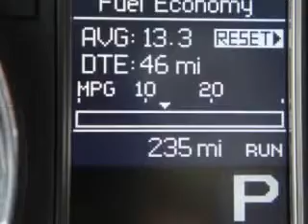2013 Dodge Durango Riverside Autoplex of Muskogee Muskogee, OK 74401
Dodge Durango At Riverside Autoplex of Muskogee, we know you are looking for a vehicle to solve everyday task. Whether loading the kids soccer equipment or having a night out with your friends. You will have the room you need making those everyday task an ease to accomplish. Imagine driving this Bright White Clear Coat Dodge Durango SUV AWD, equipped with an 8 Cylinder engine and an automatic transmission. Enjoy this family SUV with features like Auxiliary Audio Input - Ipod/Iphone Integration, Auto-Dimming Rearview Mirror With Microphone, Traction Control With Trailer Sway Control, Ambient Lighting, Electronic Stability Control, Illuminated Beverage Holders, Keyless Ignition, Fixed Intermittent Rear Window Wiper, Remote Engine Start, Heated Exterior Mirrors, Remote Anti-Theft Alarm System With Engine Immobilizer, Cargo Cover, 4-Way Power Adjustable Lumbar Driver Seat, Braking Assist - Hill Start Assist, Universal Garage Door Opener, Electronic Brakeforce Distribution, Front Fog Lights, Premium Cloth Upholstery, Single Cd/Dvd Player In Dash, 8 Way Power Driver Seat, and much more. Enjoy the drive, feel safe, and have peace of mind in this Dodge Durango. See us at Riverside Autoplex of Muskogee today!
MILES:    235
VIN:1C4SDJCT8DC637974

1711 West Shawnee
Muskogee, Oklahoma 74401